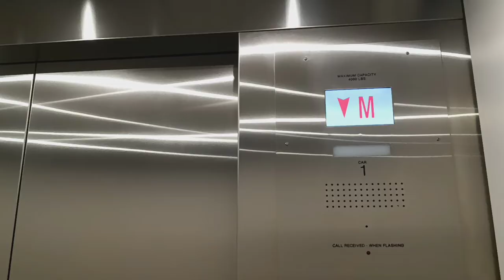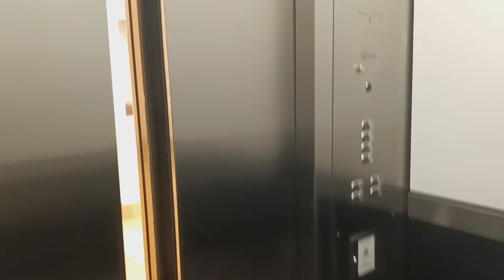Schindler HXpress (formerly Otis Lexan) hydraulic elevators at Bloomingdales (White Plains, NY)